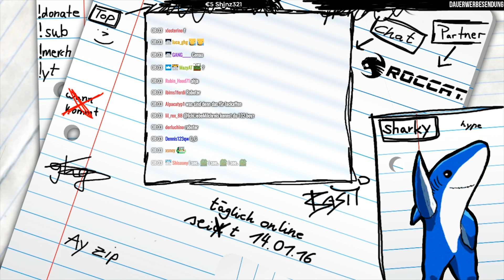Ich spiele mit PLATZ 2 & 9 in SURO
zum besten CAPE [Code: BastiGHG] (Werbung)
Jeden Tag Streams Mein 2. Kanal

Haupt-Setup:
Maus* ► Roccat Kone Aimo
Tastatur* ► Roccat Vulcan